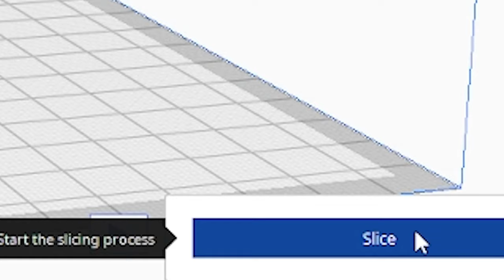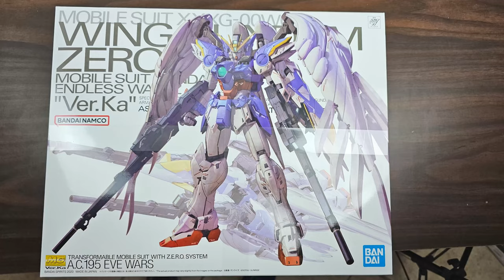Learning to Paint 3D Prints: Santa Stitch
Trying to get better at painting 3d prints. I am a major newbie. Any tips are welcome. Wishing Everybody a Merry Christmas, Happy Holidays, and Happy New year.